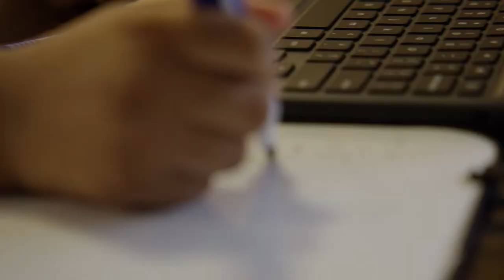WTTW's FIRSTHAND Living in Poverty - Trailer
In FIRSTHAND: Living in Poverty, WTTW explores intergenerational poverty in Chicago in a documentary series, reported stories, expert talks, and community discussions. and on the PBS video app.